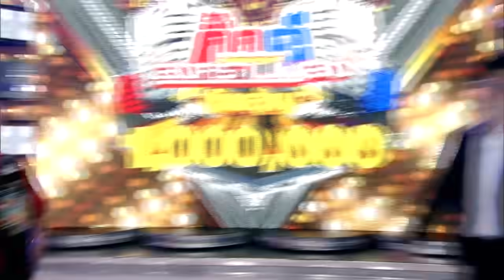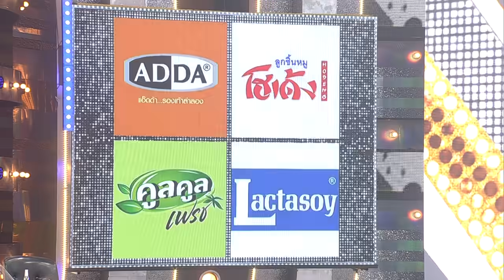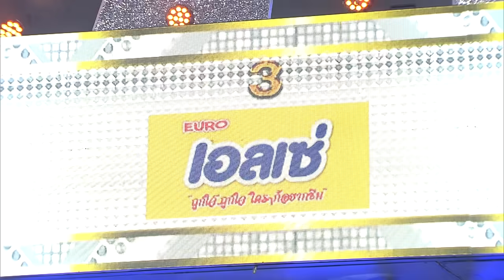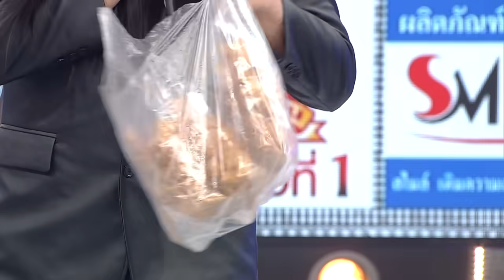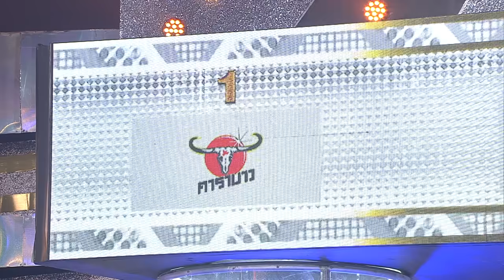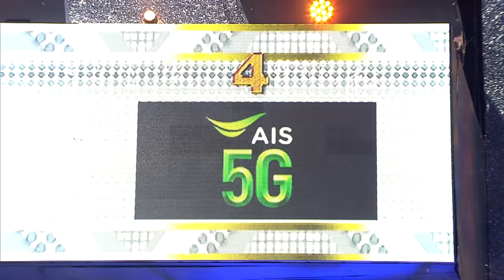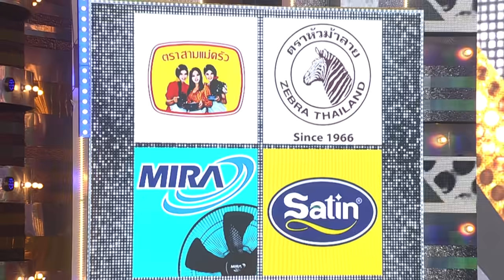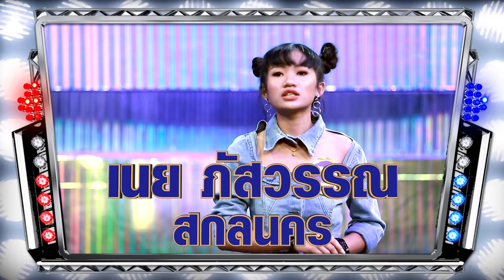กิ๊กดู๋ Kik Duu | โป่ง หินเหล็กไฟ | 19 มิ.ย. 63 FULL EP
ติดตามชมรายการ กิ๊กดู๋สงครามเพลงเงินล้าน
ทางช่อง PPTV HD กดหมายเลข 36
และรับข้อมูลข่าวสารเพิ่มเติมของรายการได้ที่